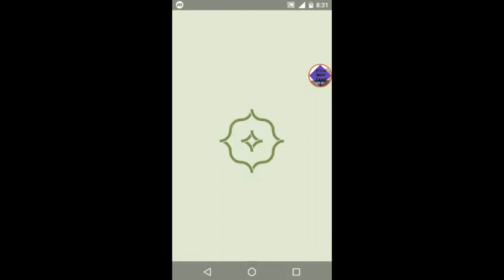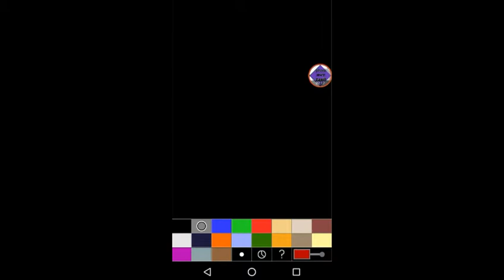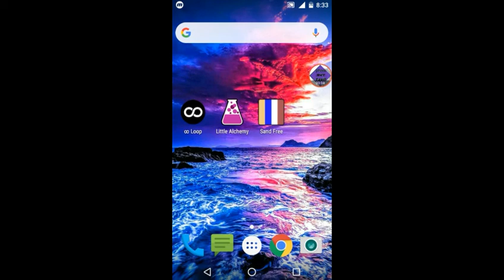Top best 3 android phone games in Tamil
hi guys welcome to phone user Tamil by jutrm raja